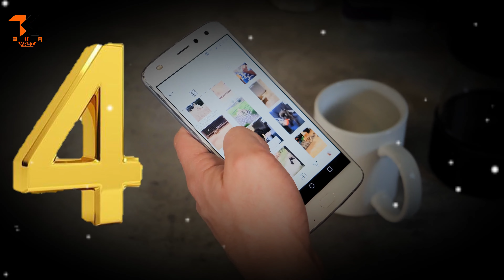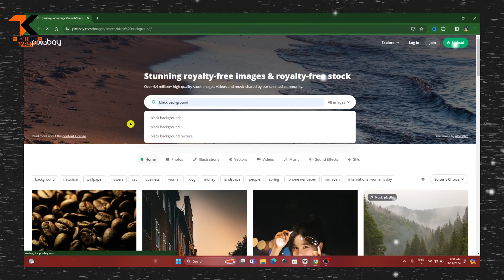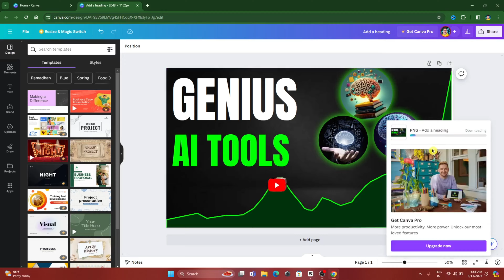TUBE SENSEI MAKE A THUMBNAIL IN PIXLLAB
In this step-by-step tutorial, learn how to create a killer thumbnail on your mobile device that will increase your chances of going viral on YouTube. With just a few simple techniques and tools, you can design a visually appealing and click-worthy thumbnail that will grab the attention of potential viewers.

Whether you're a beginner or an experienced content creator, this tutorial will help you understand the importance of thumbnail design and how to make your videos stand out on the platform. From selecting the right images to adding text and graphics, we'll cover everything you need to know to create a thumbnail that drives clicks and engagement.

Don't miss out on the opportunity to optimize your video content and reach a wider audience. Follow along with this tutorial and start creating killer thumbnails that will attract more views and subscribers to your channel. Get ready to take your mobile video editing skills to the next level and see the impact it can have on your YouTube success!

This Video is for education  purpose Only. Fair use in a use Prmited by Copyright statute that might Otherwise be infringing.